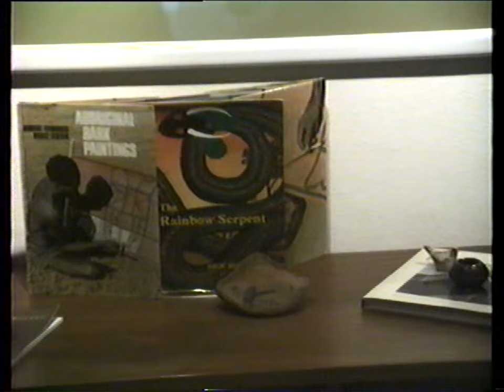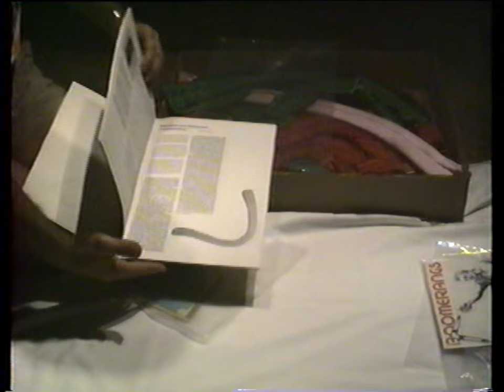Boomerangman Rich Harrison Part 1 exhibits collection of boomerangs at home.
June 1996 Rich Harrison shows boomerangs from different collections as well as plays some didgeridoo and shares some of his Aboriginal art.